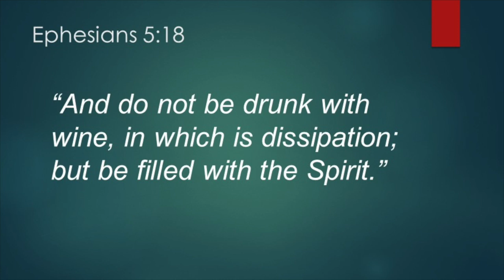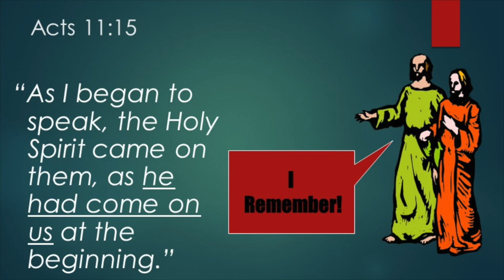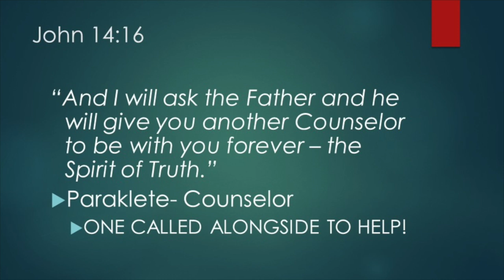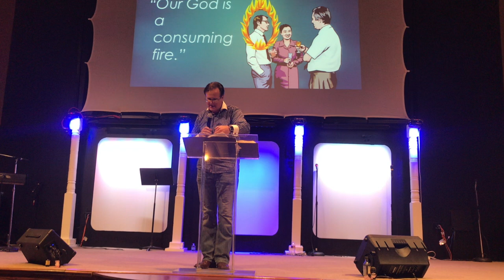HOW TO MAINTAIN A SPIRIT FILLED LIFE Part 1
The Baptism in the Holy Spirit is a wonderful blessing for all believers. However, the baptism in the Holy Spirit is not an experience to be remembered but rather a relationship and lifestyle to be maintained. If you want to maintain a life that is filled with the Spirit, then this video is for you as it will show you the bible way to do that.  Peter is a great example of a New Testament believer that maintained a Spirit filled life.